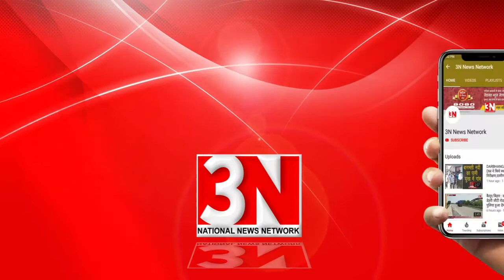वैशाली : दयालपुर में हाजीपुर विधायक अवधेश सिंह को ग्रामीणों ने खदेड़ा